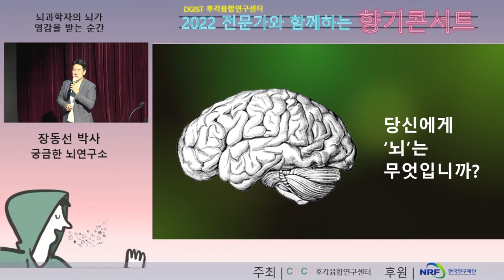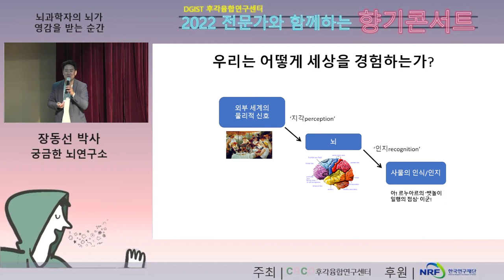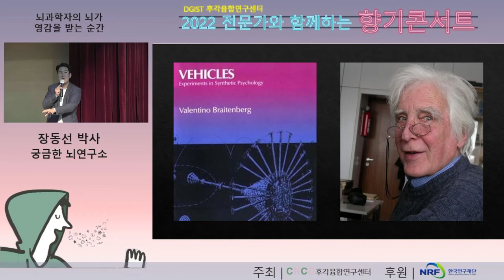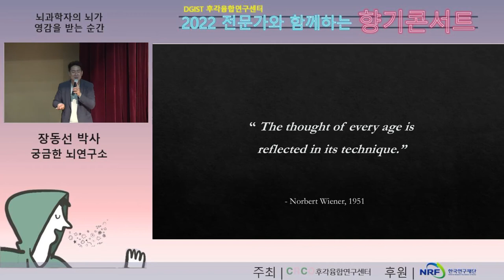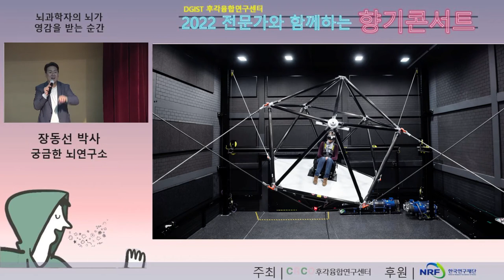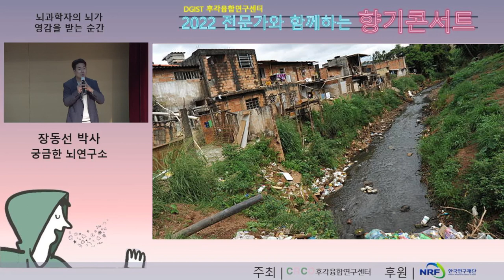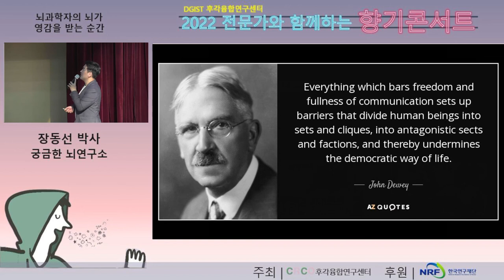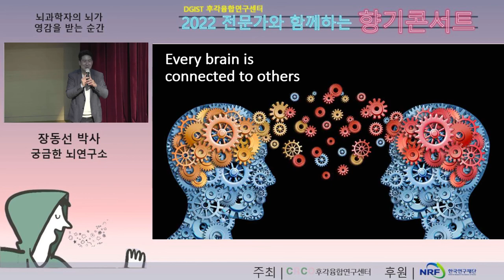[궁금한 뇌연구소]장동선 박사님 콜로퀴움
22.04.22에 진행되었습니다.
궁금한 뇌연구소 장동선 박사님께서 방문해주셔서 콜로퀴움 강연 진행해주셨습니다.

감사합니다.